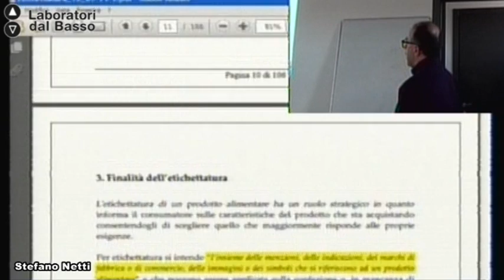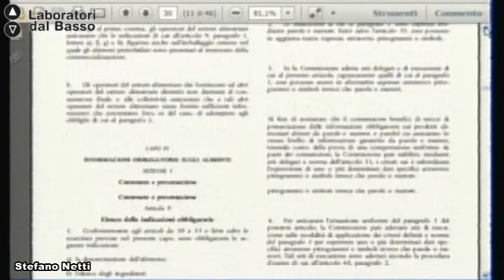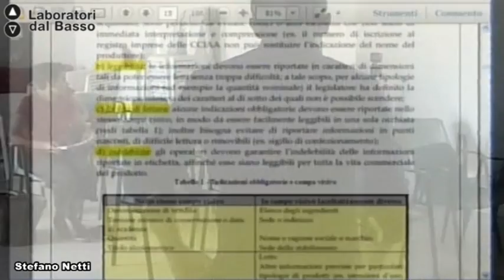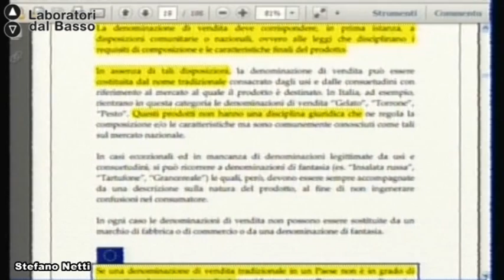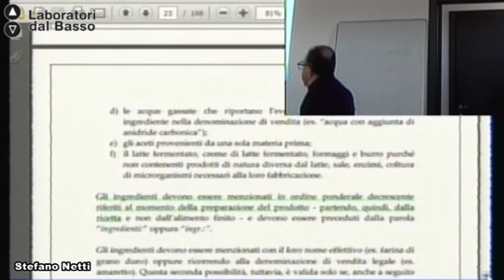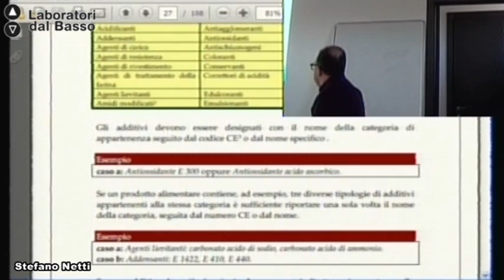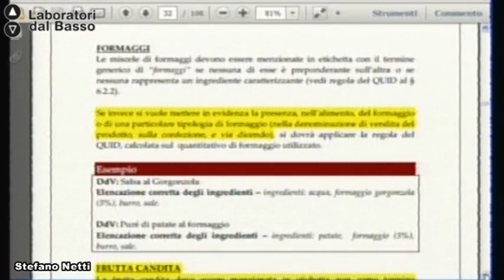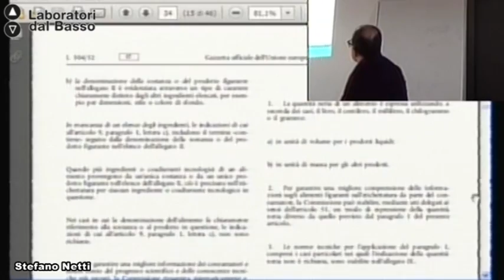Ldb Agroecologia 2_11 (parte 2) Netti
Lezione 11 (parte 2): I contenitori e legislazione vigente
Docente: Angelo Silano
Contenuti: Conserve e semiconserve (conserve di origine vegetale e non) e legislazione vigente

Proponenti: Azienda Agricola Patrizia Mastrole